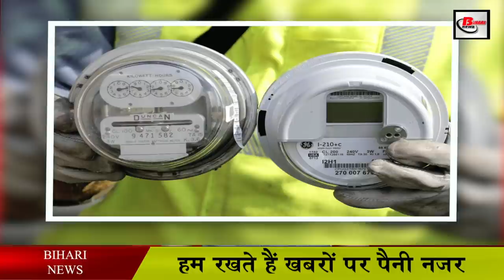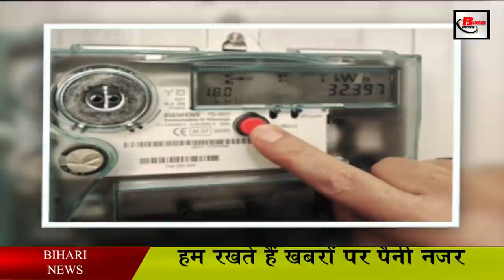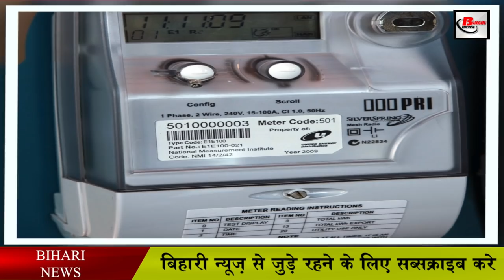स्मार्ट मीटर के लिए अब नहीं देना होगा सिक्योरिटी मनी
People will no longer have to provide security money separately in smart electricity meters installed in Bihar. Those consumers who have already installed the meter, the security money will be adjusted in the smart meter. Let us tell you that Bihar Electricity Regulatory Commission has given this relief to consumers. Let us tell you that a petition was submitted before the Regulatory Commission on behalf of the electricity company for security money.

In which it was argued on behalf of the company that the security money was taken for the common meter. The company also said that there should be a separate provision of security money for smart meters. Let us tell you that the company had requested to implement this system from April 2021 itself. But the Commission rejected this petition of the company.